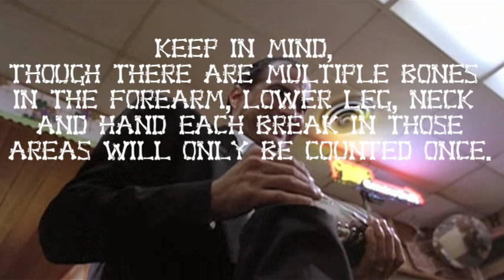Every Bone Steven Seagal Has Ever Broken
Can you guess how many bones Steven Seagal has broken throughout his career?  I bet you can't.  Spoiler alert: Steven Seagal has broken a lot of bones. Steven Seagal invented bone breaking.